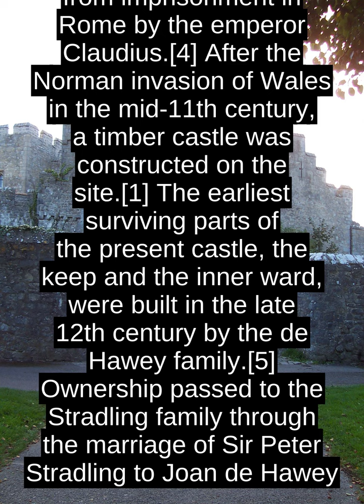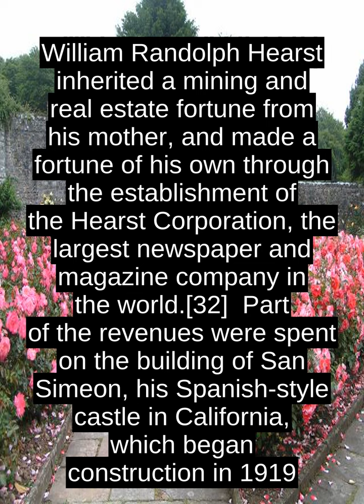St Donat's Castle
St Donat's Castle (Welsh: Castell Sain Dunwyd), St Donats, Wales, is a medieval castle in the Vale of Glamorgan, about 16 miles (26 km) to the west of Cardiff, and about 1  1&#8260;2  miles (2.4 km) to the west of Llantwit Major